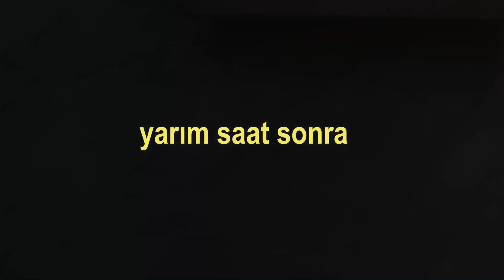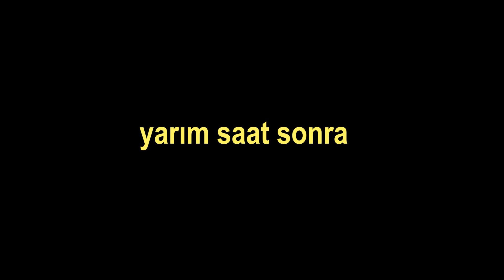Karamelli Revani (Şerbetli Tatlı Tarifleri)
Banu Atabay'ın Mütevazı Lezzetler® Yemek Kitapları serisinden Karamelli Revani'in görsel anlatımı. Yemek Tarifleri, Turkish Cooking Recipes.